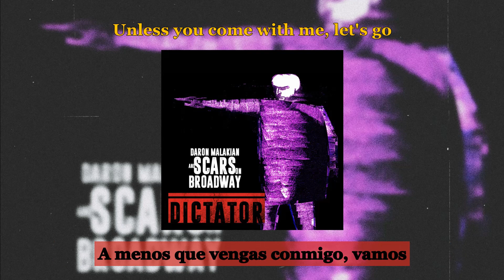Scars on Broadway Lives Lyrics (Sub Español)